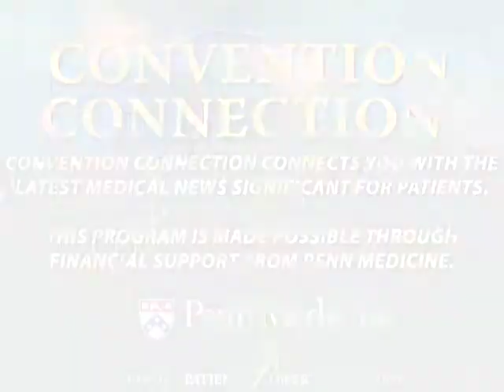Hope for Patients with Urinary Incontinence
Dr. Ariana Smith, a urologist at Penn Medicine, talks about stress-related urinary incontinence, urge incontinence, and the latest treatment interventions.

Dr. Smith is interviewed by Andrew Schorr, host and founder of Patient Power, at an American Urological Association (AUA) conference in San Francisco, California.